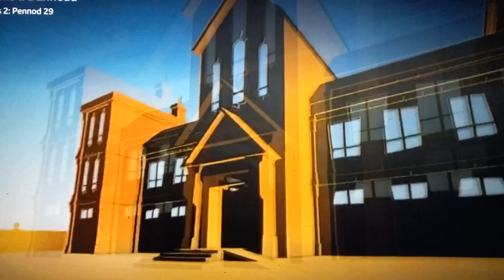Dennis And Gnasher Unleashed Theme Song: Welsh (MOST VIEWED VIDEO!)